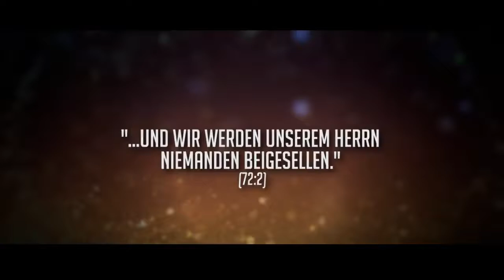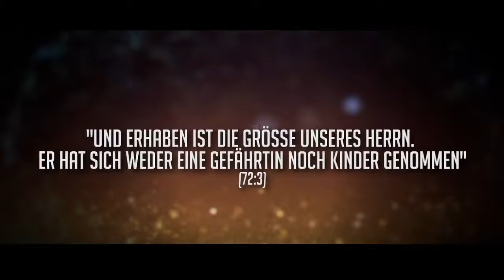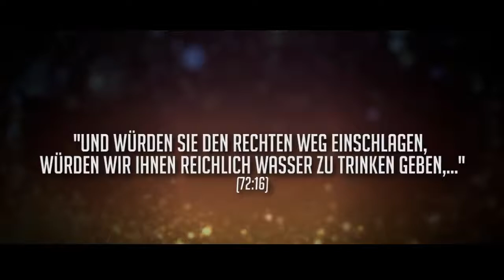Die Schöpfung der JINN ᴴᴰ │ Episode 01 │ BotschaftDesIslam